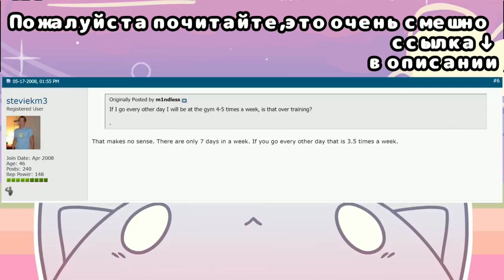Я Фурри? ВСЯ ПРАВДА - Анимация * Русский дубляж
Автор анимации - Katzun